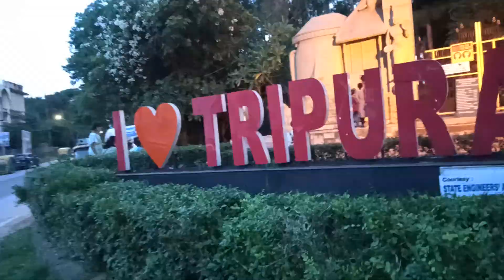Agartala park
আগরতলা পার্ক